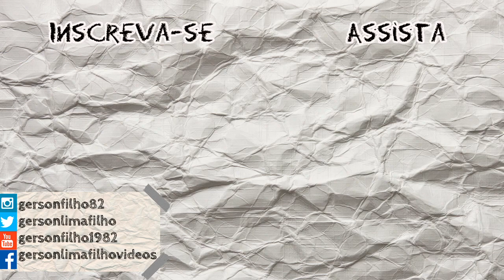FUSEANDO NO CHIMBAL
Fala batuqueiros e batuqueiras!
Neste vídeo passo uma variação em fusas no chimbal!
É isso mesmo aquelas "notinhas" rápidas que você sempre teve curiosidade de saber como faz.
Deixe seu rim shot no gostei!